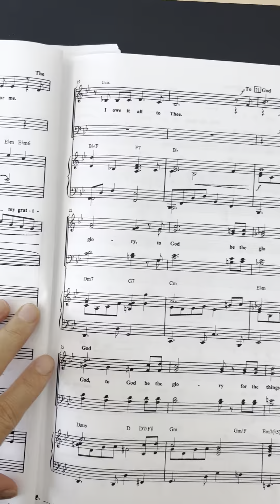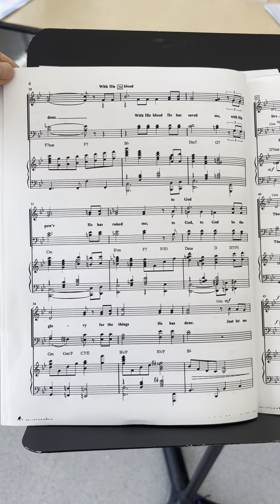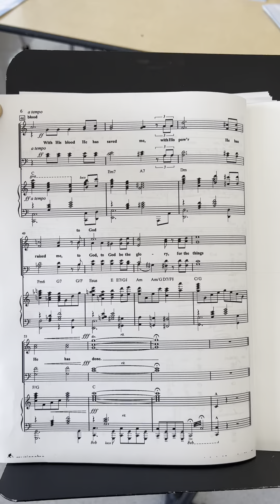My Tribute Tenor